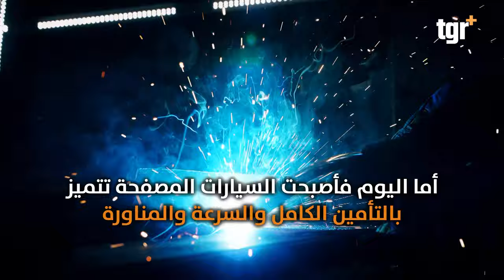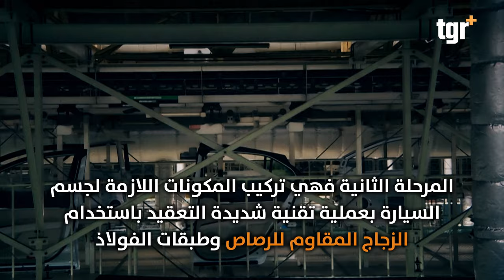ماذا يحدث بالسيارة بعد تصفيحها؟ .. اسرار اعقد الصناعات في العالم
السيارات المصفحة.. أسرار وخفايا أعقد الصناعات في العالم
التغيير بلس على الفيس بوك